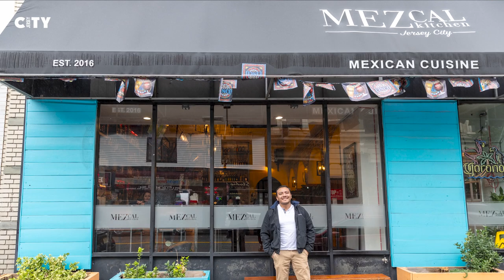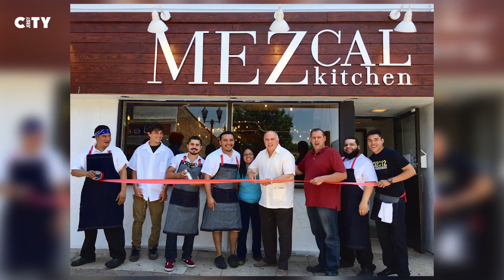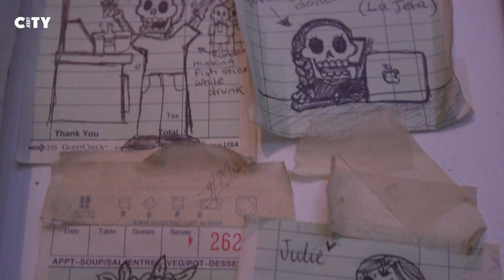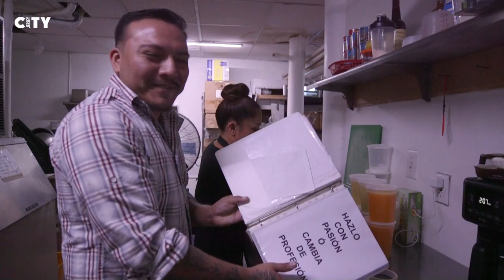Hispanic Heritage Month: Business Spotlight | Roberto Isla, Mezcal Kitchen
Veteran Chef Roberto Isla had his hands in some of the best restaurants in the area. From holding the title of sous chef under Kevin Pemoulie, a protégé of David Chang, to cooking in the elite kitchen of the now defunct Micheal Anthony’s in Jersey City. The journeyman is no stranger to running his own restaurant either, having five credits of his own from age 22 to the present, and all of them in Hudson County. Isla prides himself on the traditional Mexican offerings of his flagship Mezcal Kitchen, which opened in 2019 here in Jersey City and a year prior in Bayonne.

NationalHispanicHeritage Month runs from September 15 through October 15, and it’s the perfect time to celebrate the contributions of Hispanic small business owners to our nation’s economy and discuss how we can help their businesses grow and thrive.

Swing by Mezcal Kitchen at 665 Newark Avenue!